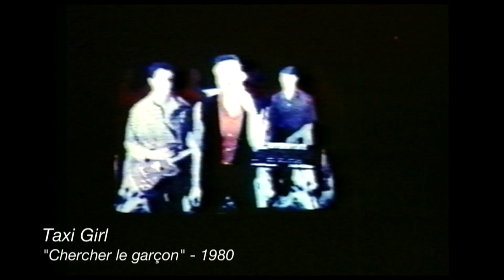Teaser 2019 Daniel Darc Pieces of My Life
Daniel Darc, Pieces Of My Life
Long métrage documentaire
de Thierry Villeneuve et Marc Dufaud
1h40 - Sortira en salle le 24 Juillet prochain (2019)
Suivez l’actualité du film :